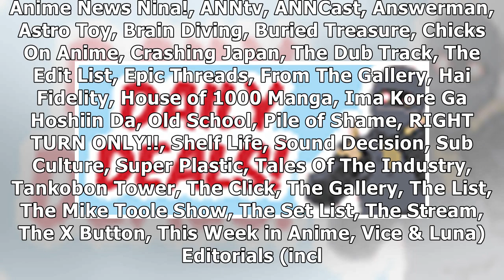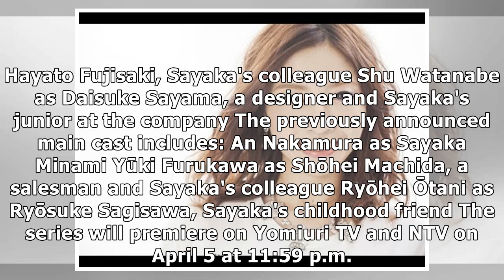Live-Action Love Rerun Series Reveals Additional Cast